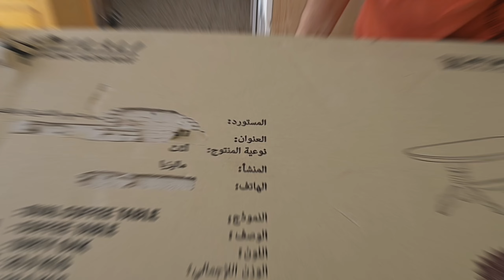تركيب طاولة صالون | comment installer une table de salon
كيفية تركيب طاولة صالون أسهل طريقة
تركيب طاولة صالون يمكن أن يكون عملية سهلة إذا اتبعت الخطوات بشكل منهجي إليك دليل عام حول كيفية القيام بذلك:
 المواد والأدوات التي قد تحتاجها
1. قطع الطاولة
2. براغي أو مسامير (عادةً ما تأتي مع الطاولة)
3. مفك براغي (أو مفك كهربائي)
4. مفتاح ربط (إذا كانت هناك مسامير)
5. مطرقة مطاطية اختياري، لتثبيت الأجزاء برفق دون إتلافها
6. دليل التركيب عادة ما يكون مرفقاً مع الطاولة
الخطوات
   - قبل البدء، تأكد من أن لديك جميع الأجزاء اللازمة، وأنها مطابقة لما هو مذكور في دليل التركيب.

2. **إعداد مكان العمل**:
   - اختر سطحًا مستويًا ونظيفًا لتركيب الطاولة. ضع قطعة قماش أو حصيرة لتجنب خدش الأجزاء.

3. **تجميع الأرجل**:
   - ابدأ بتركيب الأرجل على السطح السفلي للطاولة. قد تكون الأرجل مثبتة بمسامير أو براغي.
   - ضع البراغي في الثقوب المخصصة لها وثبتها باستخدام مفك البراغي أو المفتاح المناسب.

4. **تركيب الشرائح الجانبية (إذا وجدت)**:
   - في بعض الطاولات، هناك شرائح جانبية تثبت بين الأرجل لزيادة الاستقرار.
   - ثبت هذه الشرائح باستخدام البراغي أو المسامير حسب التعليمات المرفقة.

5. **تثبيت السطح العلوي**:
   - إذا كان السطح العلوي منفصلًا عن القاعدة، قم بتثبيته باستخدام البراغي المرفقة.
   - تأكد من محاذاة السطح العلوي بشكل صحيح مع الأرجل قبل التثبيت الكامل.

6. **التحقق من الاستقرار**:
   - بعد تثبيت جميع الأجزاء، قم بفحص الطاولة للتأكد من أنها مستقرة ولا تهتز.
   - اضبط البراغي إذا كانت هناك حاجة لذلك.

7. **تنظيف الموقع**:
   - بعد الانتهاء من التركيب، تأكد من إزالة جميع الأدوات والمواد الزائدة وتنظيف الطاولة قبل استخدامها.

### نصائح إضافية:
- إذا كان لديك دليل تركيب، اتبع التعليمات خطوة بخطوة لضمان التركيب الصحيح.
- تجنب شد البراغي بقوة مفرطة لتجنب تلف الأجزاء الخشبية.
- إذا كانت الطاولة تحتوي على أجزاء زجاجية، تعامل معها بحذر لضمان سلامتها.

باستخدام هذه الخطوات، يمكنك تركيب طاولة الصالون بسهولة وبشكل صحيح.